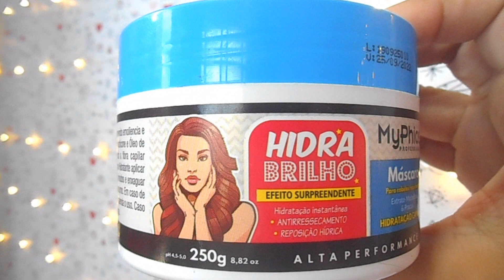CABELOS BRILHANTES COMO DIAMANTE - HIDRA BRILHO MYPHIOS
A linha Hidra Brilho da MyPhios Professional é um tratamento rico em óleo de Macadâmia, Phenyl Trimethicone e óleo de Pracaxi, ativos que em conjunto conferem hidratação instantânea e reposição hídrica. Controle do volume e desembaraço, promovendo emoliência e penteabilidade a todos os tipos de cabelos, além de doar nutrição e muito brilho aos fios.